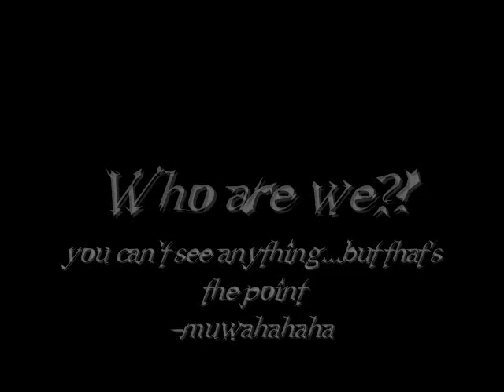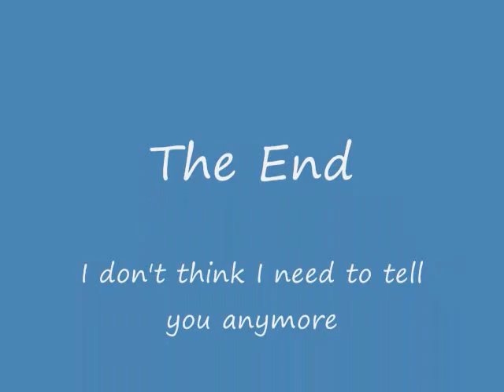Twilight Seas Production Team!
Sorta Kinda.
lol